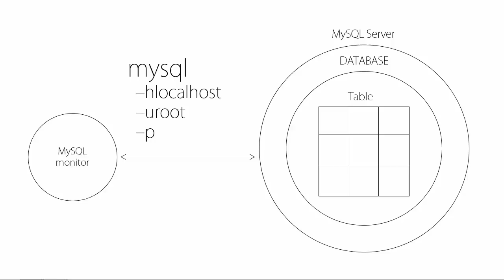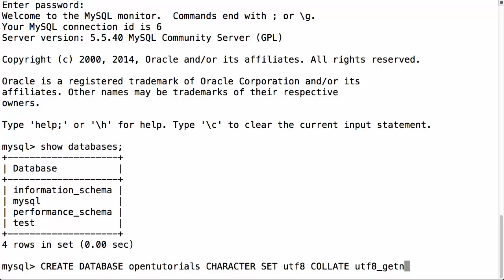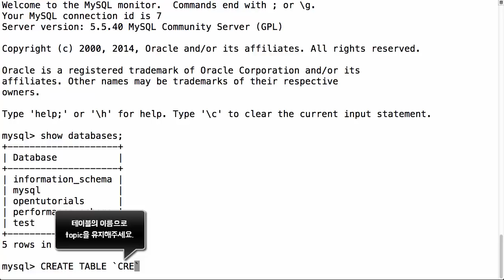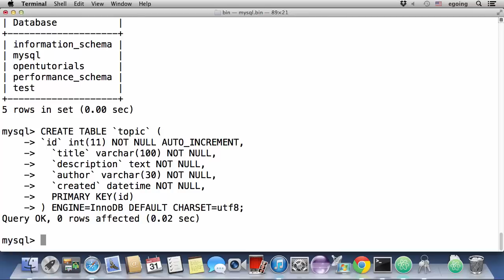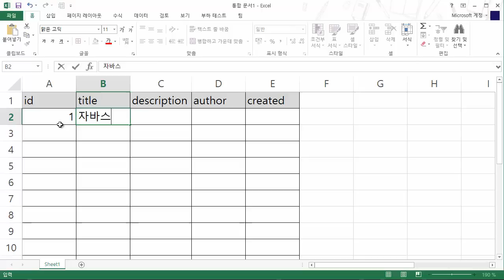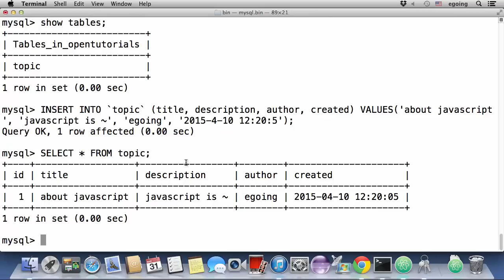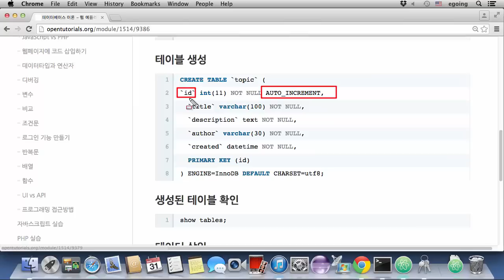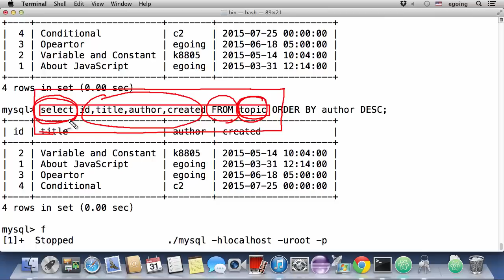웹 애플리케이션 만들기 - 데이터베이스 (MySQL) 이론 3